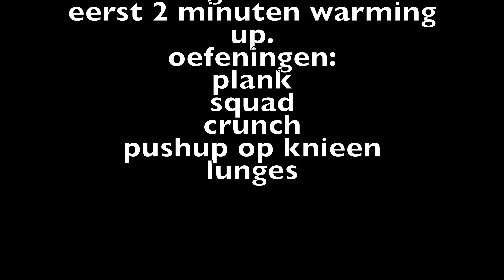MTC Bernheze workout 2 4 t/m 10 januari 2021